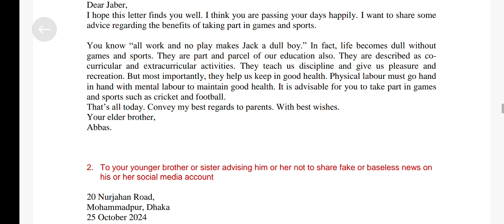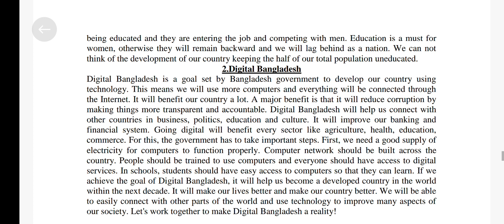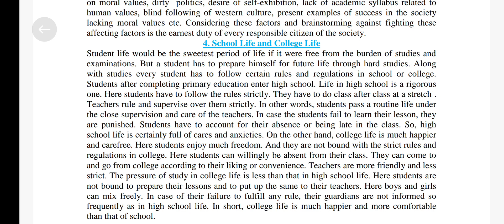Answer to English Retest 2024